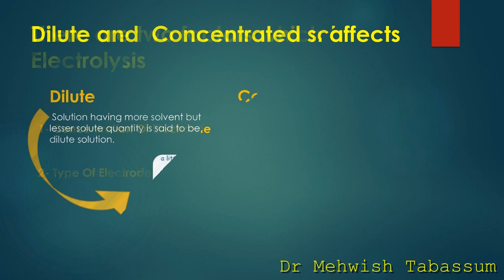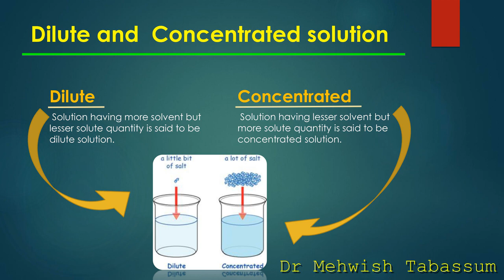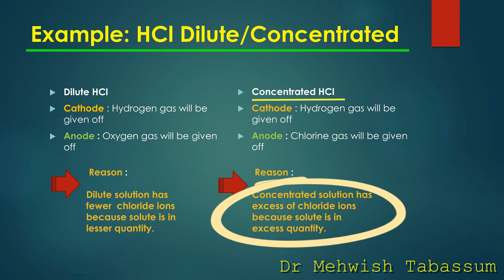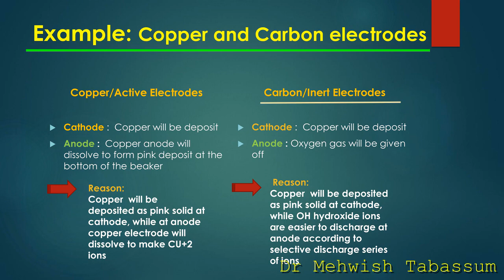Factors effecting Electrolysis | Course Olevels | By Dr Mehwish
In this video we will learn the factors which effects electrolysis, their types and how they affects the electrolysis.